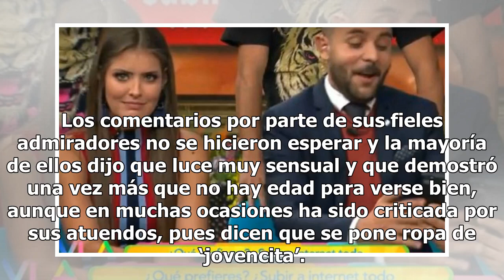Andrea Legarreta celebra al amor luciendo sensual minifalda en tacón de aguja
No hay duda de que Andrea Legarreta es una de las conductoras más famosas y exitosas de las últimas dos décadas; pues desde que comenzó su carrera supo ganarse al público y los productores con su talento y carisma. En esta ocasión, Andrea Legarreta compartió a través de su cuenta de Instagram una fo...